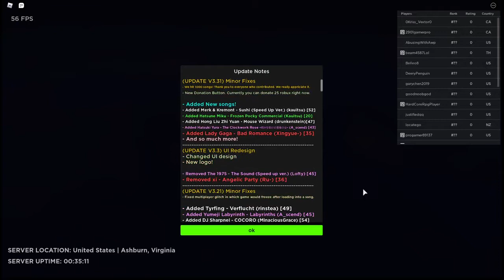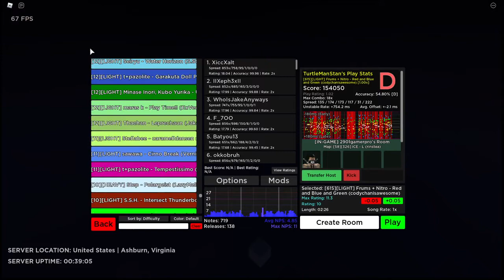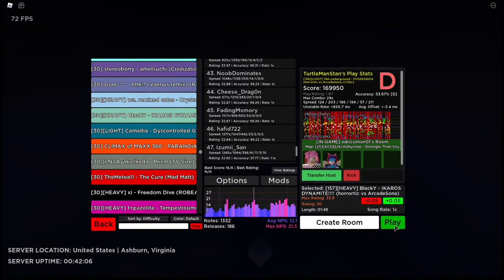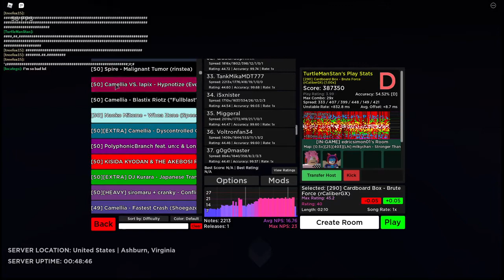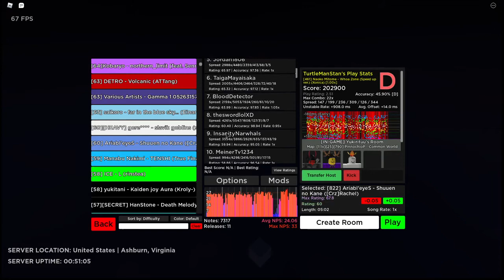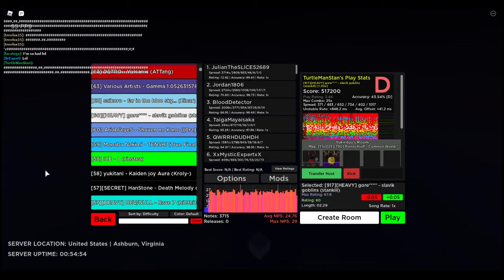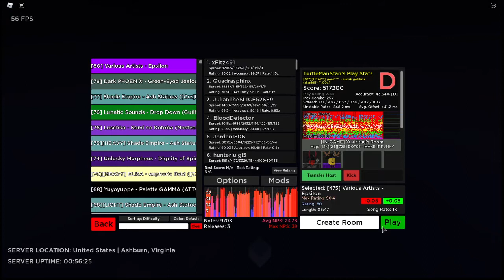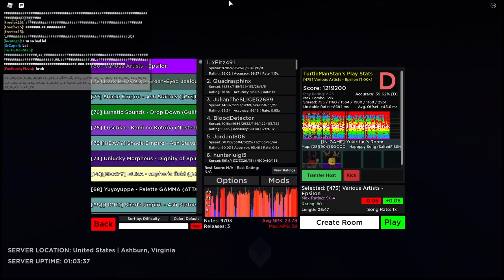playing the hardest robeats song - i got SO tired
asassasa